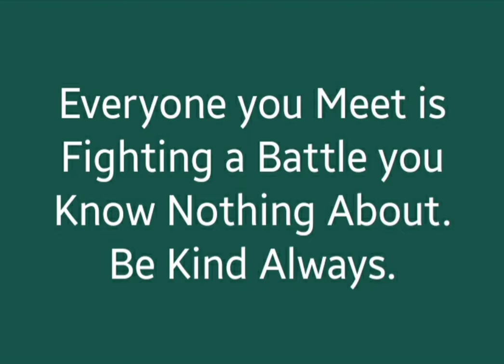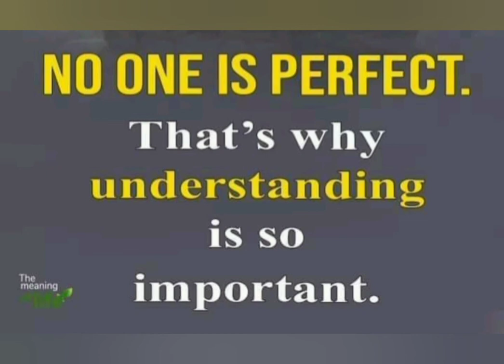Lord i Hope this day is Good❤